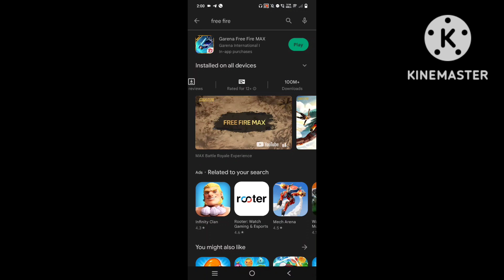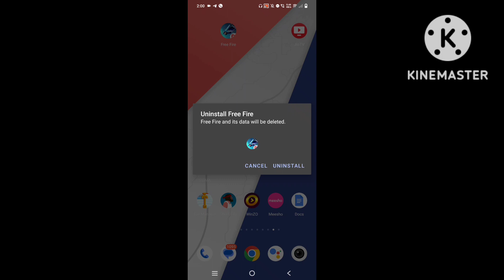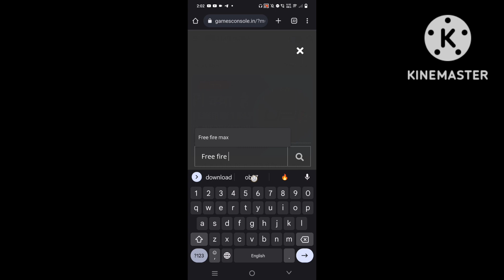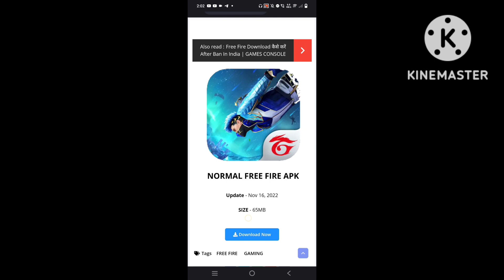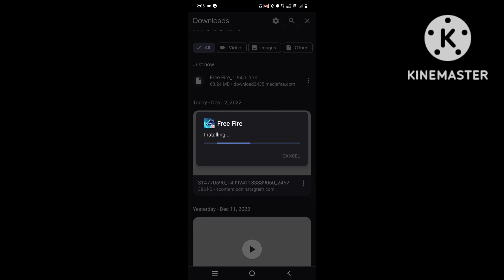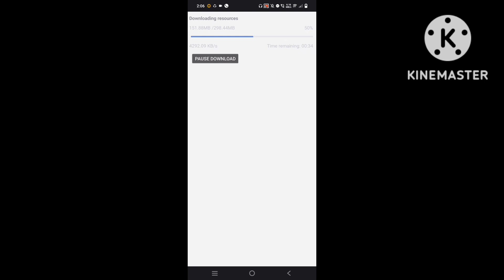🇮🇳NORMAL FREE FIRE DOWNLOAD KAISE KAREN | FREE FIRE DOWNLOAD LINK | HOW TO DOWNLOAD FREE FIRE OB37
🇮🇳NORMAL FREE FIRE DOWNLOAD KAISE KAREN | NORMAL FREE FIRE DOWNLOAD | HOW TO DOWNLOAD FREE FIRE OB37

1) ff download link after ban
2) free fire india download
3) download free fire after ban in india
4) how to install free fire after ban
5) how to download free fire after ban
6) free fire download
7) download free fire after ban in india
8) how to download free fire after ban in india in ios
9) how to download free fire after ban in india
10) free fire kaise download karen
11) free fire kese download karen after ban
12) free fire new event
13) free fire download problem
14) free fire game not showing on playstore
15) how to download free fire from chrome
16) free fire download playstore
17) how to update ff new version after ban
18)  how to update free fire
19) how to update free fire after ban
20) how to update free fire after ban in india
21) how to update free fire new version after ban
22) how to update free fire ob37
23) how to update free fire today
24) how to update free fire without play store
25) ob37 update free fire
26) ob37 update free fire
27) update free fire play store
28) free fire update kaise karen
29) free fire new update kaise karen
30) free fire new update kaise karen today
31) how to update free fire after ban
32) ff ob37 update kaise Kare
33) ob37 update free fire kaise kare
1) Free fire download after ban from Playstore
2)  how to download free fire after ban
3) free fire game not showing on playstore
4) free fire ban hone ke bad kaise download kare
5) download free fire after ban in india
6) free fire download kaise Karen
7) Garena free fire kaise download Karen
8) Free fire Download
9) Free fire download kaise kare after ban
10) FF playstore download
11) Free fire Playstore se kaise download kare
12) Free fire not showing on Playstore
13) Free fire download Playstore
14) Free fire after ban download
15) FF download after ban in india

1) free fire ob 37 update kaise kare
2) ob37 update free fire
3) free fire update kaise karen
4) ob37 update free fire
5) ob37 new update free fire
6) ob37 update update kaise kare play store se
7) free fire download
8) free fire download after ban
9) free fire download kaise karen
10) free fire download kaise karen after ban
11) how to download free fire
12) how to download free fire after ban
13) how to download free fire after removed from play store
14) how to play free fire after ban in India
15) ff download kaise kare after ban
16)  ff download after ban
17) ff download link after ban
18) free fire india download
19) download free fire after ban in india
20) how to install free fire after ban
21) how to download free fire after ban
22) free fire download
23) download free fire after ban in india
24) how to download free fire after ban in india in ios
25) how to download free fire after ban in india
26) free fire kaise download karen
27) how to download free fire after ban 2022
28)  free fire game not showing on playstore
29) free fire ban hone ke bad kaise download kare
30) download free fire after ban in india
31) free fire download kaise Karen 2022
32) Garena free fire kaise download Karen
33) Free fire Download
34) Free fire download kaise kare after ban
35) FF playstore download
36) Free fire Playstore se kaise download kare
37) Free fire not showing on Playstore
38) Free fire download Playstore
39) Free fire after ban download 2022
40) FF download after ban
21) oad option not showing on Playstore
22) how to download free fire after ban
23) how to download garena free fire after ban
24) free fire game not showing on playstore
25) why free fire not showing on playstore
26) free fire ban hone ke bad kaise download kare
27) free fire download from apps store after ban